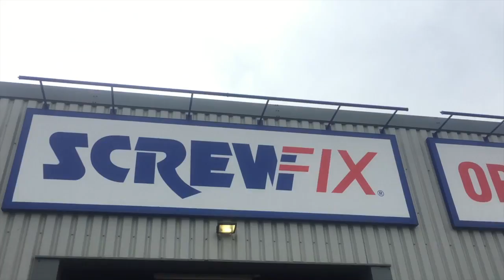ITW Painting Palooza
This video is about ITW Painting Palooza